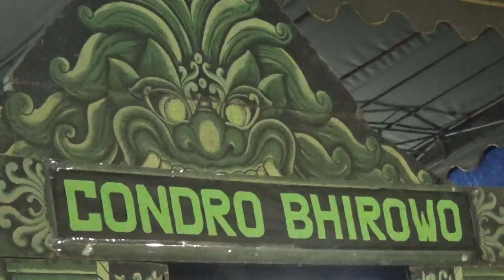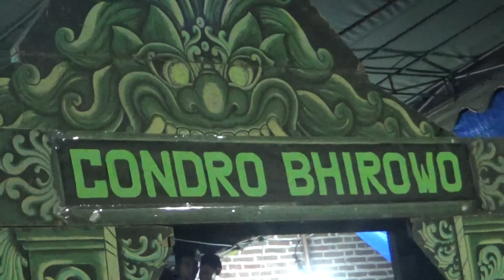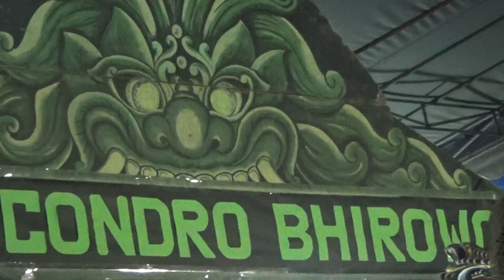Rampokan celeng barong jaranan CONDRO BHIROWO di patik Tulungagung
SALAM BUDAYA INDONESIA